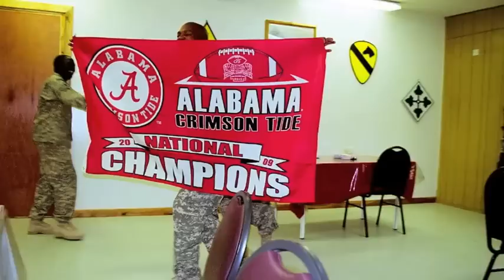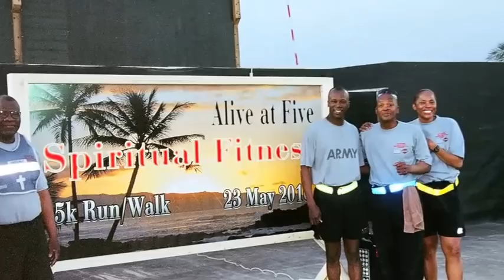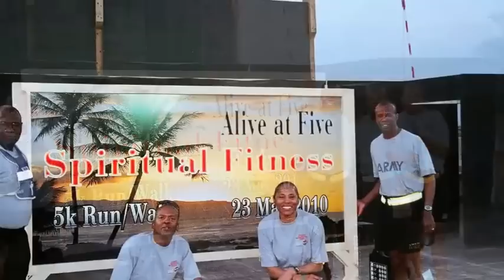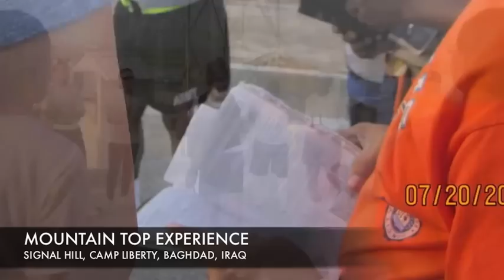Who Says....Fear Deployment?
Chaplain journey and farewell caught on film at Camp Victory, Baghdad, Iraq...such an honor to serve.  Leadership in Excellence.  "Change your confession'" see the end at the beginning, and make the best of any opportunity to make a difference.  "Truth Leads and Leaders Follow"...whereever it takes us.